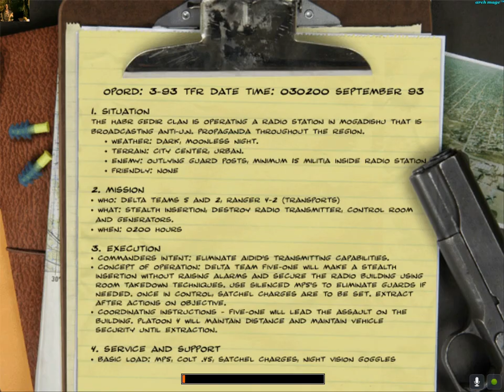Delta Force Black Hawk Down radio aidi